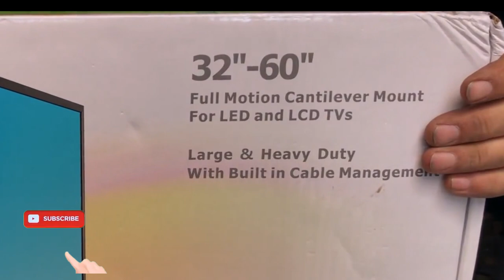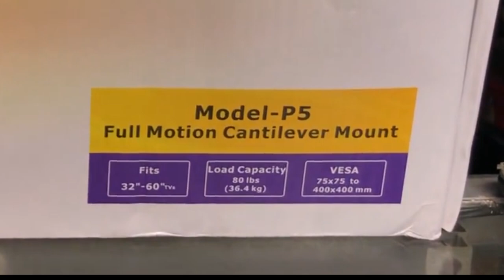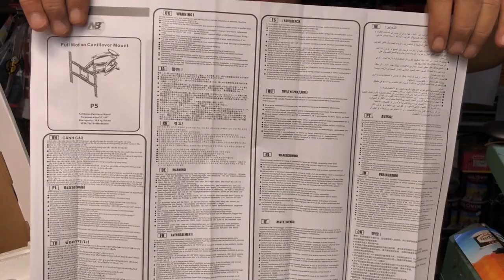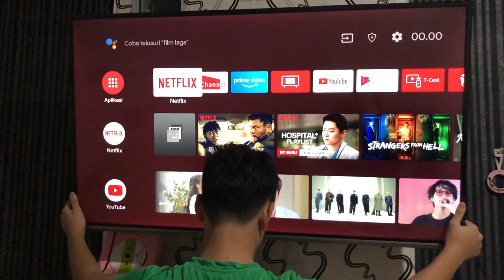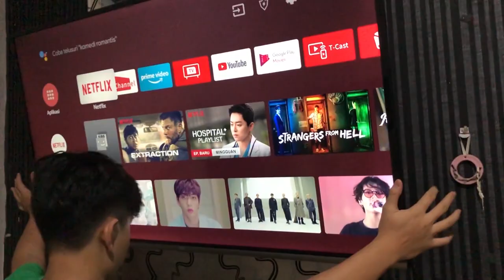Bracket TV North Bayou P5 (Unboxing & Review Indonesia)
Intro: (0:00)
Unboxing: (0:34)
Installation: (4:05)
Outro: (8:55)